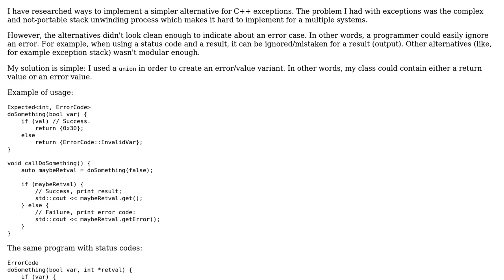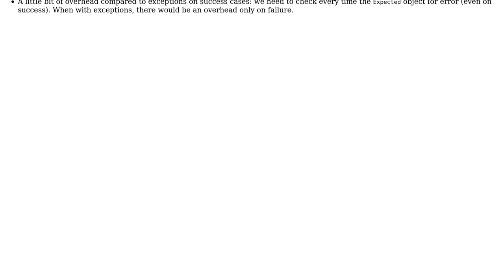Simple C++ alternative to exceptions for embedded systems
With thanks & praise to God, and with thanks to the many people who have made this project possible! | Content (except music & images) licensed under CC BY-SA | Music | Images & others | With thanks to user Shmuel H. user Louis Langholtz user burnpanck and the Stack Exchange Network Trademarks are property of their respective owners. You are responsible for your own actions.